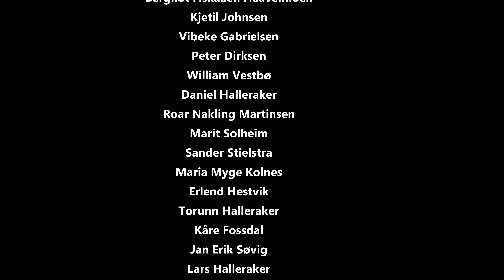Haugesund - Trondheim på sykkel med Team Rynkeby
Team Rynkeby God Morgen Haugalandet er et veledighets sykkel lag, som støtter og samler inn penger til Barnekreft foreningen.
Team Rynkeby hadde 20 års jubileum i år og normalt går turen Oslo-Paris.
Pga Corona syklet alle lagene fra sin kant av landet og møttes i Trondheim.